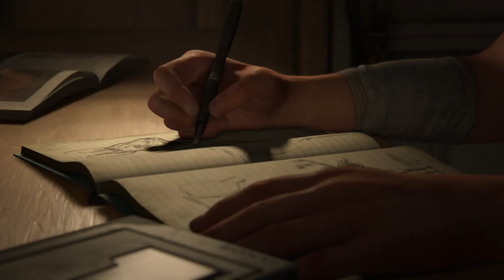The Last of Us - Part II : Episode 1